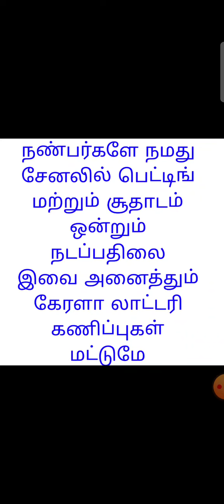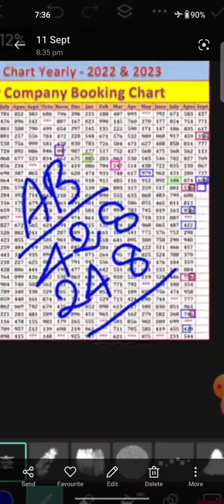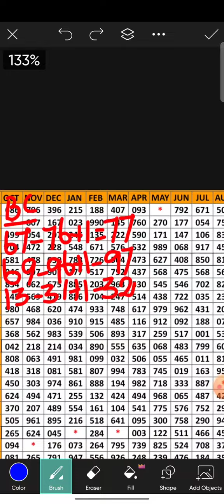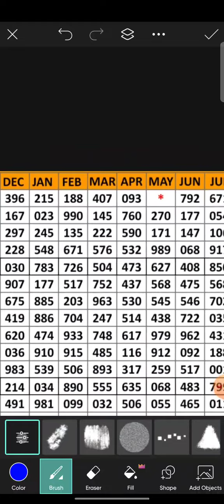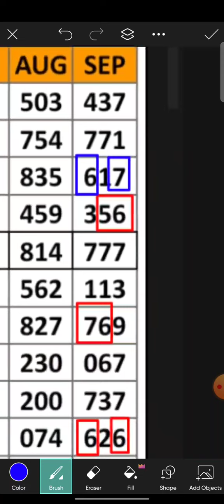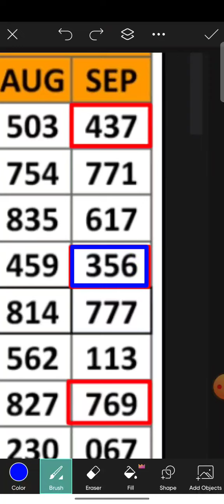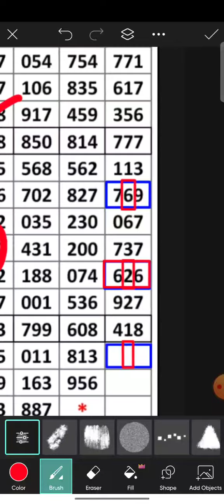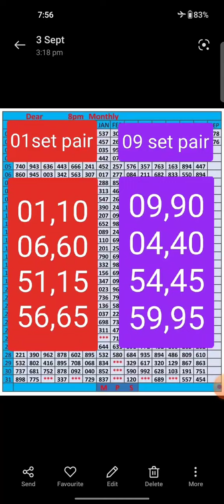13/09/23 kl gussing only